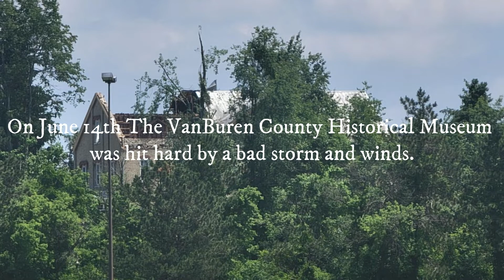VanBuren County Historical Museum needs Our Help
The Historical Society of Michigan has started a GoFundMe donation campaign to assist the Van Buren County Historical Society (VBCHS) with the severe damage they experienced after the storm on June 13. VanBuren County Historical Museum bore the brunt of the damage—as you can see in the photos below, their facility’s roof was decimated.
Part of the museum’s roof was torn off during the storm and ended up in the ravine next to the building, exposing the artifacts and archival collections to rain. All donations received through HSM’s campaign will go directly toward the preservation and restoration of the damaged property and salvageable artifacts and collections.
Please consider donating to help with the restoration efforts. If you are unable to donate, HSM would also appreciate anyone able to share the following link: